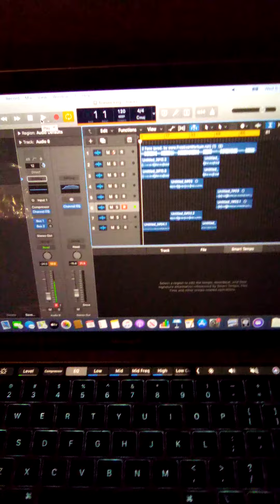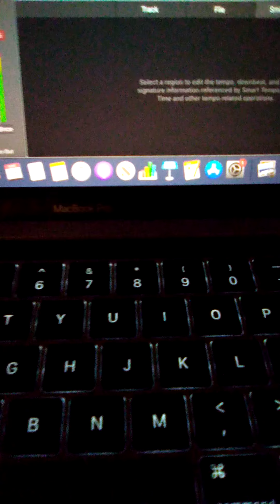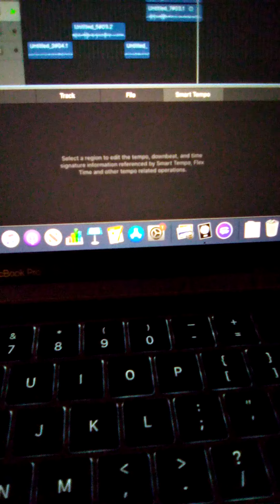Sneak Preview finess king beat by freekvanworkum.net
Sneak preview of the album 24 otw here is to living in the future